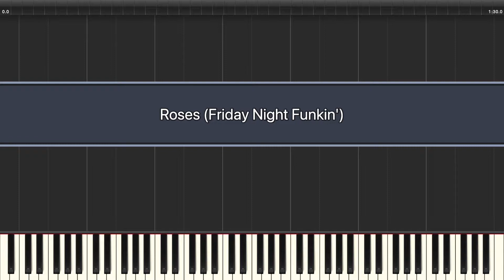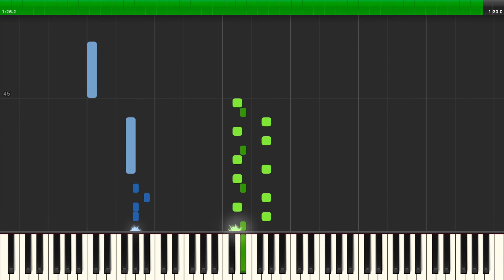Friday Night Funkin' | Roses [PC] Synthesia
Game: Friday Night Funkin'
Platform: PC
Composer: Kawai Sprite
BPM: 120
Time Signature & Key: 4/4 in Eb major
Transcriber: IronInvoker47